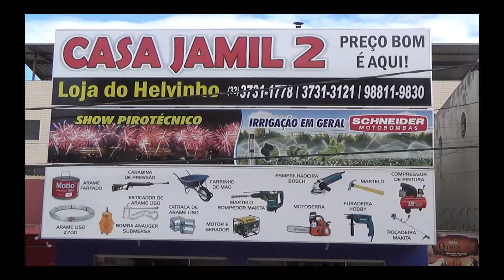Carnaval Itinga e Araçuaí - INTERAÇÃO - 16-02-18